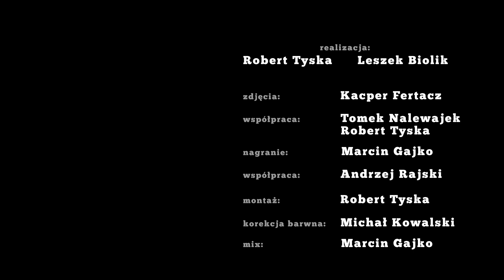Little White Lies „Black Forest" / otwARTa scena Live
otwARTa scena / Radio Łódź  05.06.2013 Łódź

Little White Lies „Black Forest"

wokal:     Kasia Katee Bartczak
gitara:      Zbyszek Krenc
bas:        Wojtek Michalec
perkusja:  Piotr Gwadera

realizacja:
Robert Tyska i Leszek Biolik

zdjęcia:                    Kacper Fertacz
współpraca:             Tomek Nalewajek, Robert Tyska
nagranie:                 Marcin Gajko
współpraca:             Andrzej Rajski
montaż:                   Robert Tyska
korekcja barwna:    Michał Kowalski

Nagranie zrealizowano w Studio im. Henryka Debicha w Radiu Łódź.

Podziękowania:
Radio Łódź -- Marcin Tercjak, Kamil Bobrukiewicz, oraz Marek Składowski, Andrzej Berut

RIO de Post, Takto, Piotr Rzepliński